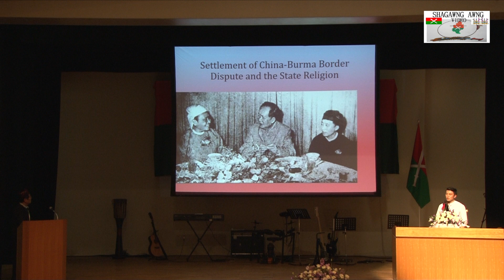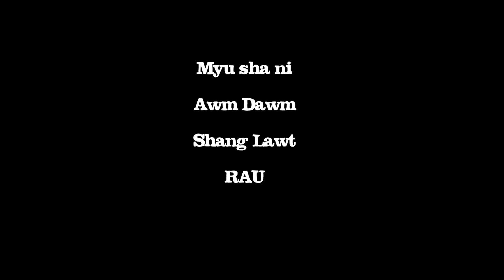KACHIN STATE DAY 2018 70th ANNIVERSARY Japan